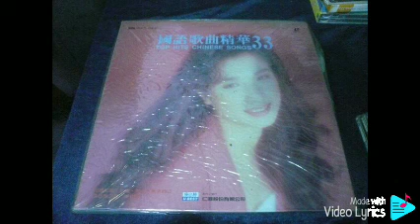对街男子 Dui Jie Nan Zi（優必勝 U-Best Production-DVD版）